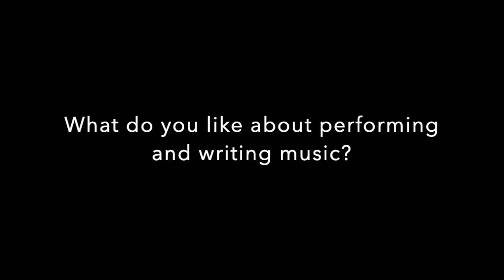Native American Musician Showcase - Dr. Jacqueline Wilson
Join us in celebration of Native American Heritage Month with talented musical artist Dr. Jacqueline Wilson!

This video contains a personal interview of Dr. Wilson's journey with musical expression and a performance of her own work "Dance Suite for Solo Bassoon" that was inspired by indigenous pow-wow dance styles!

Special thanks to Dr. Jacqueline Wilson for this collaboration!